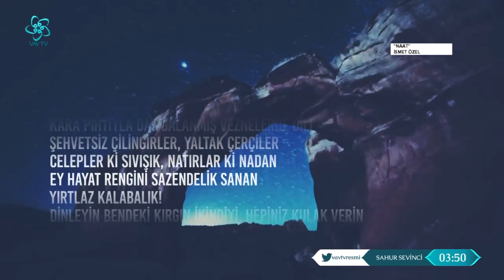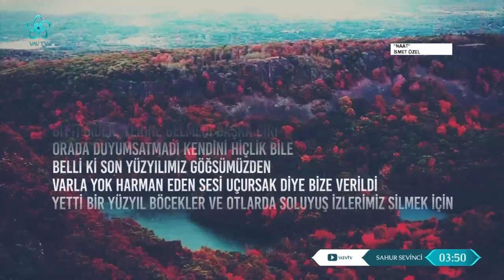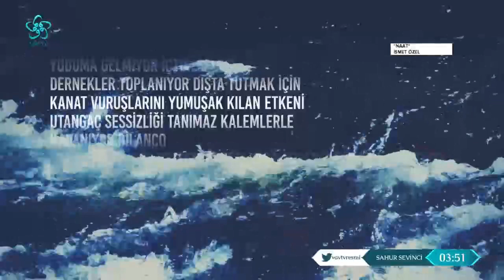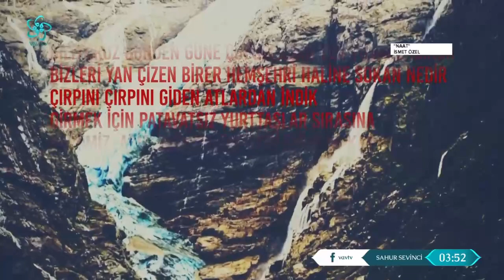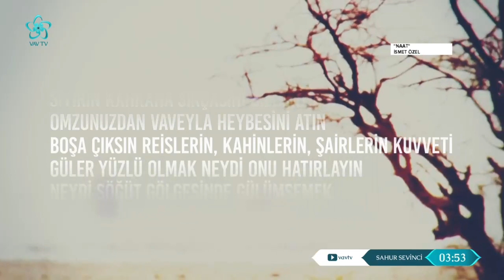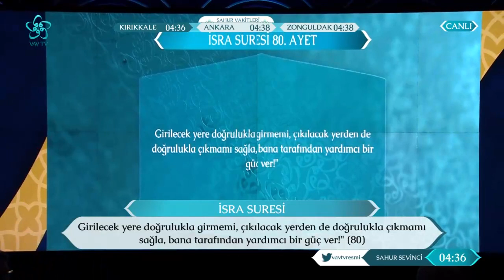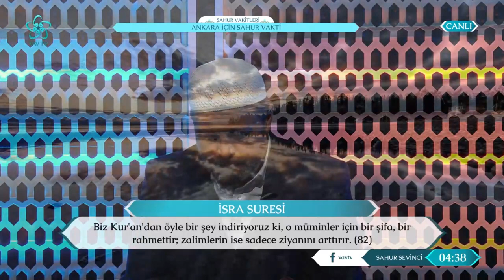Sahur Sevinci - Bereket ve Mağfiret Ayı Ramazan (1. Bölüm)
Tahir İnan'ın sunumuyla Sahur Sevinci Ramazan ayı boyunca birbirinden değerli konuklarla 02.00'da Vav TV'de sizlerle...
Tahir İnan'ın moderatörlüğünde gerçekleşen Sahur Sevinci programının ilk bölümünün konukları Hacı Ali Konuk ve Osman Eğin oldu.

Sahur Sevinci'nin bu bölümünde "Ayetler ve Hadisler Işığında Ramazan" konu başlığı altında Ramazan ayının önemi ve daha birçok konu konuşuldu.

Tahir İnan'ın sunumuyla Sahur Sevinci Ramazan ayı boyunca birbirinden değerli konuklarla 02.00'da Vav TV'de sizlerle... Sahur Sevinci Ramazan ayı boyunca birbirinden değerli konuklarla 02.00'da Vav TV'de sizlerle...